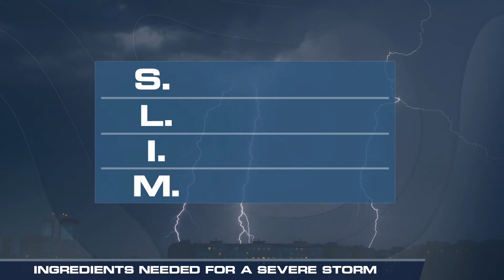Ingredients Needed For Severe Storms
(02/28/2020) – Shear, lift, instability and moisture. SLIM is a helpful acronym to remember what storms need to develop. Meteorologist Karissa Klos breaks down the details.